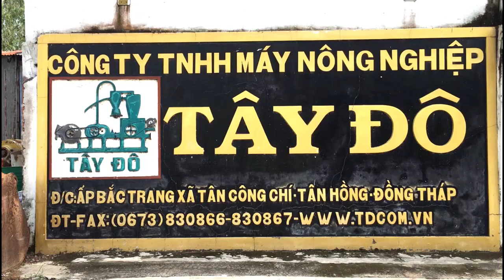Máy hút thổi trấu qua cân - rice husk pnematic vacuum conveyor combine weighing hopper